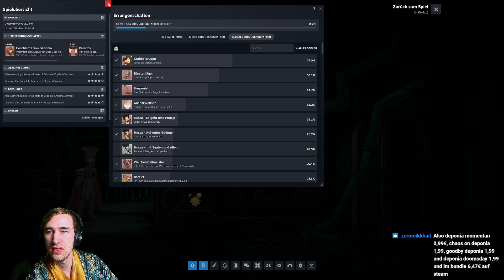Welch schmierige Verkleidung 👈🖱️ Deponia Gameplay #26 [Deutsch][100%]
Über das Spiel:

Soweit das Auge reicht – nur Müll. Deponia ist kein traumhaftes Urlaubsparadies, die Bewohner aber haben Träume. Allen voran Rufus. Er hat die Nase voll und wünscht sich nichts sehnlicher, als sein Heimatdorf Kuvaq eines Tages zu verlassen. Immer wieder versucht er auf haarsträubende Art und Weise diesen trostlosen Ort zu verlassen.
Eines Tages fällt ihm unverhofft das geheimnisvolle Mädchen Goal sprichwörtlich in die Arme. Goal kommt aus der fliegenden Stadt Elysium - einer besseren Welt, wo man sorglos im Luxus lebt. Rufus verliebt sich sofort unsterblich in Goal und wittert die Chance auf ein schönes Leben, wie er es sich immer gewünscht hat.
Erleben Sie mit Rufus ein irrsinniges Abenteuer. Helfen Sie ihm den Planeten zu retten, die Liebe seines Lebens für sich zu gewinnen und dunklen Machenschaften auf die Spur zu kommen. Aber Vorsicht! Sie begegnen zwielichtigen Doppelgängern, neuen Freunden und ungeahnten Feinden. Nur wenn Sie wilde Verfolgungsjagden überstehen, wahnwitzige Apparaturen bauen, viel Mut haben und eine Prise Heldenhaftigkeit mitbringen, kann der Plan aufgehen…

Weitere Daten:

- Entwickler: Daedalic Entertainment GmbH, Daedalic Entertainment
- Datum der Erstveröffentlichung: 27. Januar 2012
- Designer: Sebastian Schmidt, Alexander Kraus
- Genres: Puzzlespiel, Indie Game, Grafik-Adventure, Adventure
- Modus: Einzelspieler
- Plattformen: Nintendo Switch, PlayStation 4, Microsoft Windows, Linux, iOS, Xbox One, PlayStation 3, macOS, Mac OS
- Herausgeber: Daedalic Entertainment GmbH, Daedalic Entertainment